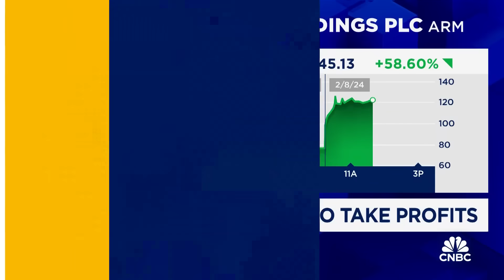AI drives broad gains in chips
CNBC’s Kristina Partsinevelos joins ‘Halftime Report’ to discuss the latest news on AI driving broad gains in the semiconductor sector.